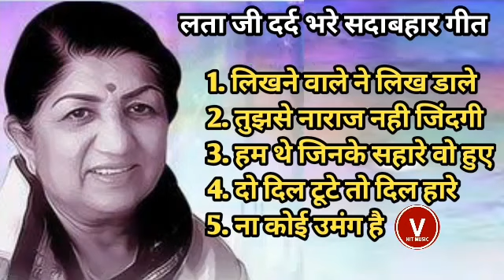Lata Mangeshkar Sad Hit songs Golden collection | लता मंगेशकर के दर्द भरे सदाबहार हिट गीत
Lata Mangeshkar Superhit Hindi || लता मंगेशकर के सदाबहार हिन्दी गीत || Old is Gold || हिन्दी सदाबहार गीत

लता मंगेशकर के सदाबहार हिन्दी गीत Superhit Hindi Songs Of Melody Queen Lata Mangeshkar

1. लिखने वाले ने लिख डाले
2. तुझसे नाराज नही जिंदगी
3. हम थे जिनके सहारे वो हुए
4. दो दिल टूटे तो दिल हारे
5. ना कोई उमंग है